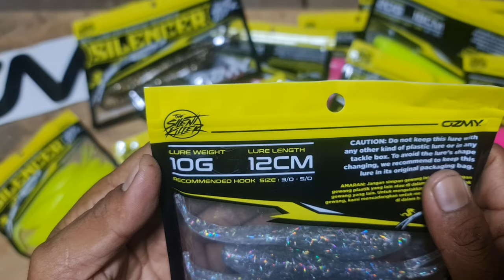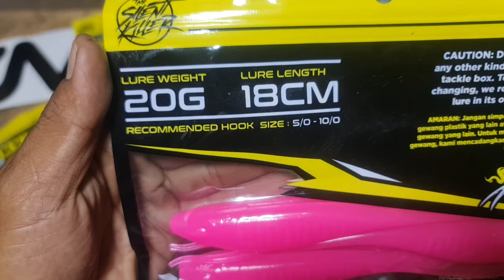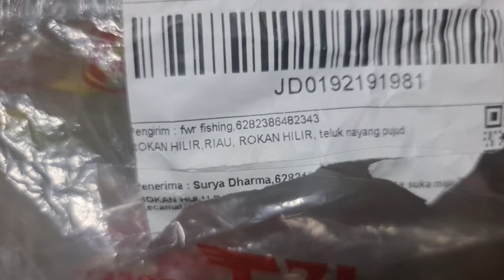PAKET LENGKAP UMPAN CASTING OZMY DARI FWR FISHING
HALLO BROTHERS...
WELCOME BACK TO MY CANNEL GALERY BOLLON 3S.

Dalam video ini saya akan membagikan informasi umpan casting yang lagi viral, umpan soft lure buatan malaysia yang banyak di gunakan oleh castinger² profesional.
saat ini umpan ini sudah banyak beredar di toko² pancing indonesia. namun ada satu toko yang menjual dengan kelengkapan Mata kail.
yakni toko shope FWR FISHING

LINK SHOPE

TERIMAKASIH.